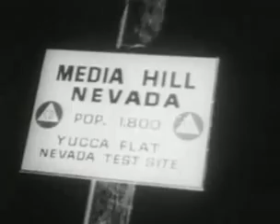A 1946 test of an atomic bomb in the lagoon at Bikini atoll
Prueba de una bomba atómica en la laguna del atolón de las Bikinis en 1946